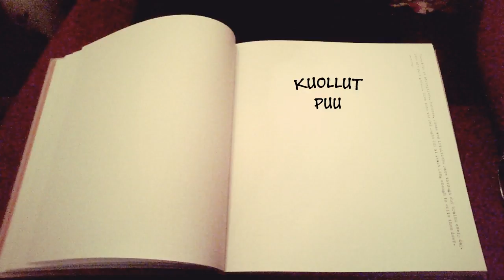Satusetä: Kuollut puu